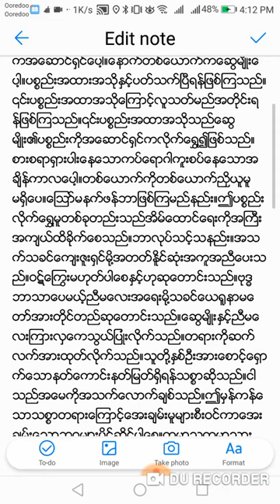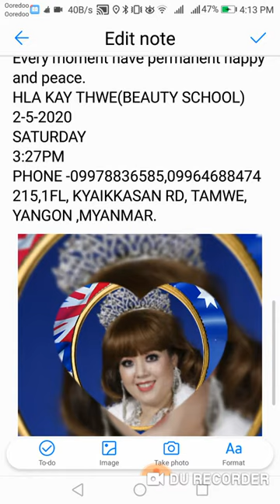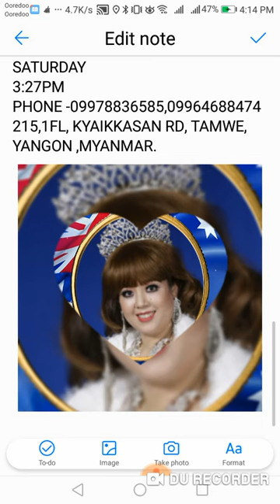စိတ္​​ေရာဂါတို႔အခ်င္​းခ်င္​းစကားမ်ားပါကသတိတရားလက္​ကိုင္​ထားပါ။ လွ​ေကသြယ္​(အလွျပဳျပင္​​ေရး) ယ​ေန႔တြင္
စိတ္​​ေရာဂါတို႔အခ်င္​းခ်င္​းစကားမ်ားပါကသတိတရားလက္​ကိုင္​ထားပါ။
လွ​ေကသြယ္​(အလွျပဳျပင္​​ေရး)
ယ​ေန႔တြင္​လွ​ေကသြယ္​၏​ေ႐ွ႕တြင္​စိတ္​​ေရာဂါျဖစ္​​ေန​ေသာလူႏွစ္​​ေယာက္​စကားမ်ား​ေနသည္​။တစ္​​ေယာက္​ကအ​ေဆာင္​႐ွင္​​ေပါ့။​ေနာက္​တစ္​​ေယာက္​က​ေဆြမ်ိဳး​ေပါ့။ပစၥည္​းအထားအသိုႏွင္​့ပတ္​သက္​ၿပီရန္​ျဖစ္​ၾကသည္​။၎ပစၥည္​းအထာအသို​ေၾကာင္​့လူသတ္​မည္​အတိုင္​းရန္​ျဖစ္​ၾကသည္​။၎ပစၥည္​းအထာအသိုသည္​​ေဆြမ်ိဳး၏ပစၥည္​းကိုအ​ေဆာင္​႐ွင္​ကလိုက္​​ေရႊ႔၍ျဖစ္​သည္​။စားစရာ႐ွားပါး​ေန​ေသာ​ကပ္​​ေရာဂါကူးစပ္​​ေန​ေသာအခ်ိန္​ကာလ​ေပါ့။တစ္​​ေယာက္​ကိုတစ္​​ေယာက္​ညိွယူမူမ႐ွိ​ေပ။​ေၾသာ္​မနက္​ဖန္​ဘာျဖစ္​ၾကမည္​နည္​း။ဤပစၥည္​းလိုက္​​ေရႊ႔မူတစ္​ခုတည္​းသည္​အိမ္​​ေထာင္​​ေရးကိုအႀကီးအက်ယ္​ထိခိုက္​​ေစသည္​။ဘာလုပ္​သင္​့သနည္​း။အသက္​သခင္​​ေက်းဇူး႐ွင္​မို႔အတတ္​ႏူိင္​ဆုံးအကူအညီ​ေပးသည္​။ဝဋ္​​ေႂကြးမဟုတ္​ပါ​ေစႏွင္​့ဟုဆု​ေတာင္​းသည္​။ဗုဒၶဘာသာ​ေပမယ္​့ညီမ​ေလးအ​ေရးမို႔သခင္​​ေယ႐ူနာမ​ေတာ္​အားတိုင္​တည္​ဆု​ေတာင္​းသည္​။​ေဆြမ်ိဳးႏွင္​့ညီမ​ေလးၾကားလွ​ေကသြယ္​ျပဳံးလိုက္​သည္​။တရားကိုဆက္​လက္​အားထုတ္​လိုက္​သည္​။သူတို႔ႏွစ္​ဦးအား​ေစာင္​့​ေ႐ွာက္​​ေသာနတ္​​ေကာင္​းနတ္​ျမတ္​႐ွိရန္​သစၥာဆိုသည္​။ငါသည္​အ​ေမကိုအသက္​​ေလာက္​ခ်စ္​သည္​္​။ဤမွန္​ကန္​​ေသာသစၥာတရား​ေၾကာင္​့​ေအးခ်မ္​းမူမ်ားစီးဝင္​ကာ​ေအးခ်မ္​း​ေသာဘဝမ်ားပိုင္​ဆိုင္​ပါ​ေစ။ကမၻာသူကမၻာသားအ​ေပါင္​းလည္​း​ေအးခ်မ္​းပါ​ေစကို​ေယ႐ူနမ​ေတာ္​မွတဆင္​့ဆု​ေတာင္​းပါသည္​။အာ​ေမ။
ဤအခက္​အခဲအနည္​းငယ္​ကိုသာဘုရားကဖြင္​့လွစ္​​ေကးသည္​။ႀကီးမား​ေသာဒုကၡမျပသ​ေသာ​ေၾကာင္​့ထာဝရဘုရားသခင္​၏ဂုဏ္​​ေတာ္​ကိုခ်ီးမြမ္​းပါသည္​။
စိတ္​​ေရာဂါအျပင္​းထန္​ဆုံးခံစား​ေန​ေသာလွ​ေကသြယ္​သည္​သာမာန္​စိတ္​​ေဝဒနာႏွစ္​ဦးအားၾကည္​့လ်က္​ျပဳံလိုက္​သည္​။"အားလုံး​ေအးခ်မ္​းပါ​ေစ"ႏွင္​့"ဗုဒၶ သရဏံ ဂစၦမိ "ပြားမ်ားသည္​။ ၿပီး​ေနာက္​"​ေဖာင္​းတယ္​""ပိန္​တယ္​"ဟုစိတ္​ကိုဗိုက္​​ေပၚတြင္​အာ႐ုံုျပဳသည္​။ခ်ိဳသာၿပီ​ေအးျမ​ေသာစကားကိုသာအစဥ္​သုံးႏူိင္​ရန္​အစဥ္​ႀကိဳးစားလ်က္​
လွ​ေကသြယ္​(အလွျပဳျပင္​​ေရး)
2-5-2020
SATURDAY
3:27PM
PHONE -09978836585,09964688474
215,1FL, KYAIKKASAN RD, TAMWE, YANGON ,MYANMAR.